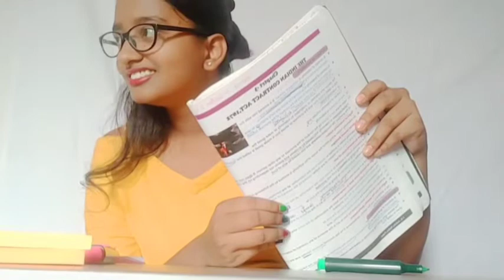Behind the scenes /Funny 😂😂/just for fun ...